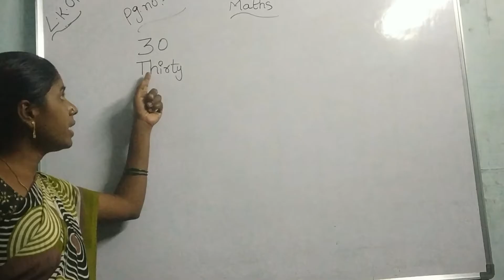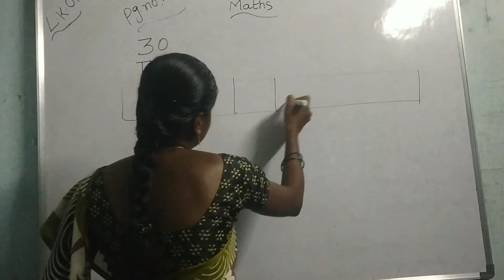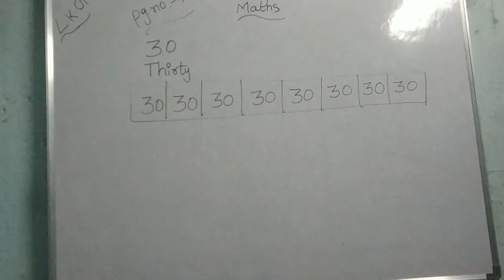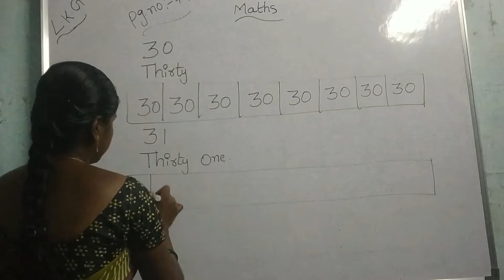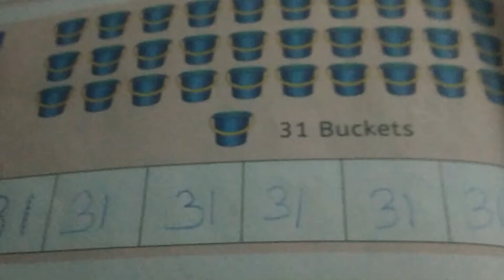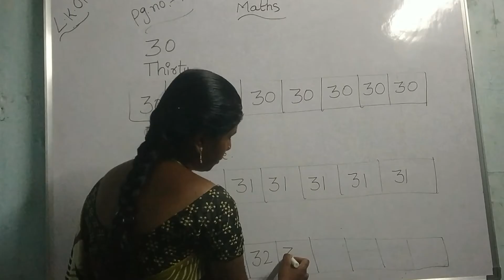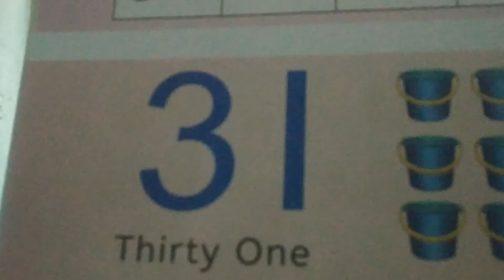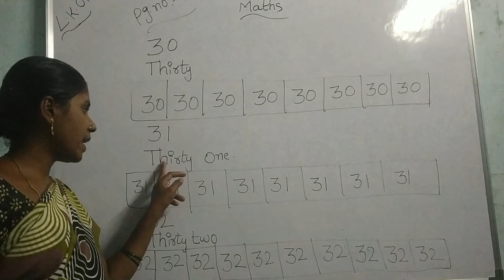Lkg-Maths, page no.74.